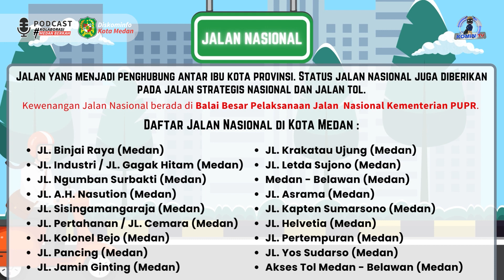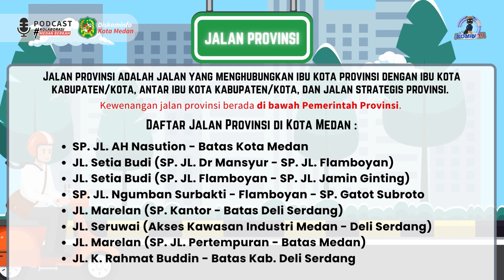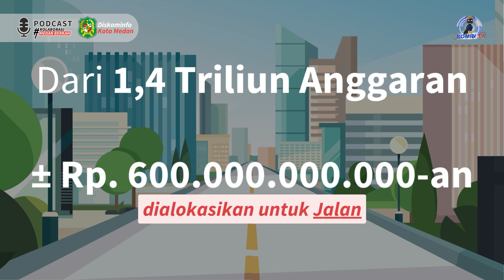KUPAS TUNTAS INFRASTRUKTUR KOTA MEDAN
Pembangunan Infrastruktur di Kota Medan menjadi salah satu Program Prioritas dari Wali Kota Medan Bobby Nasution. Lalu Langkah Apa sajakah yang sudah dan akan dilakukan untuk merealisasikan Program Prioritas Tersebut?

Ayo tonton Podcast Kolaborasi Medan Berkah bersama Kepala Dinas SDABMBK Kota Medan di chanel youtube KOMIN TV!